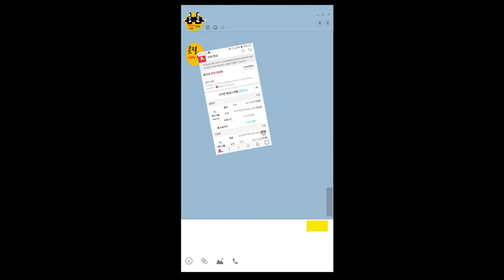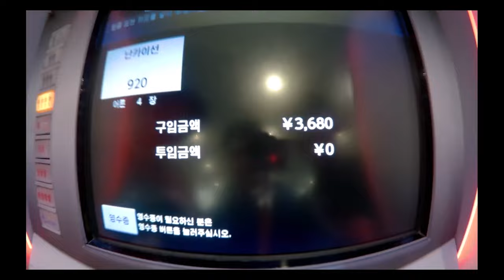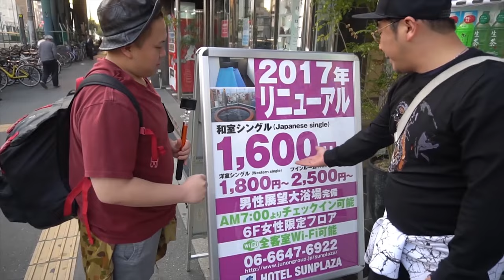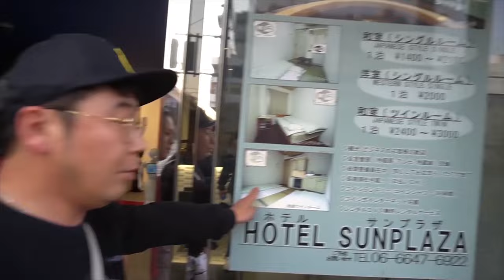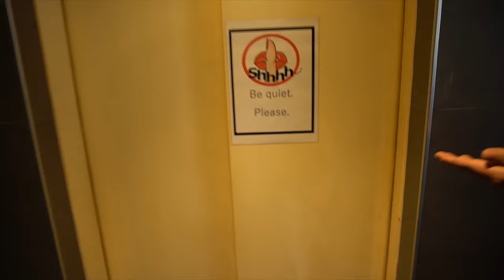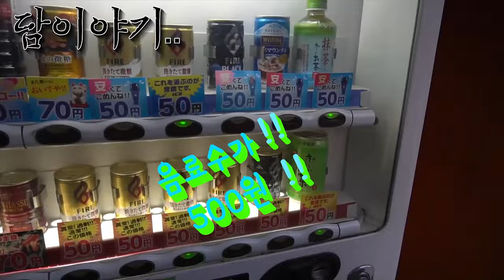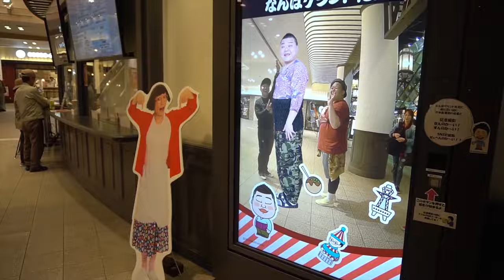즐찾사여행-거지투어 EP.2 일본 제일 저렴한 숙소 2인1실 1박에 31000원!!! 저렴한여행 오사카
거지투어 일본 오사카여행
개그맨 이재형 양경태 두사람의 저렴한여행
각자 집에서 여행장비를 챙기고 출발한 가까운 나라 일본 그중에서도 오사카
일단 자는곳이 중요하겠죠
수소문 끝에 2인1실 하루 숙박비 3만1천원에 숙소를 찾았습니다
깔금했지만 좁았다는게 함정
하지만 넓어봤자 뛰어 다닐것도 아니고 하루종일 돌아다니면
피곤하니 바로 잘수만 있다면 끝~
이곳은 가장 위층에 사우나가 있어서 사우나도 하는 1석2조 ㅋㅋ
개인실이 아닌 단체로 함게 목욕하는 대중 사우나
크지는 않았지만 있을껀 다있어서 편했음다
이영상은 몇년전에 다녀온 영상입니다.
근데 몇년전인지 기억이 안나네요 ㅋㅋㅋ 4년?5년전?